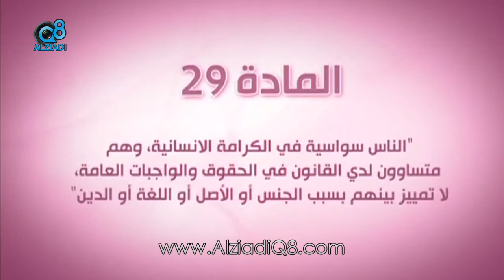برنامج 29 | أول برنامج تلفزيوني متخصص في حقوق الإنسان ينطلق في 4-10-2013 عبر قناة اليوم